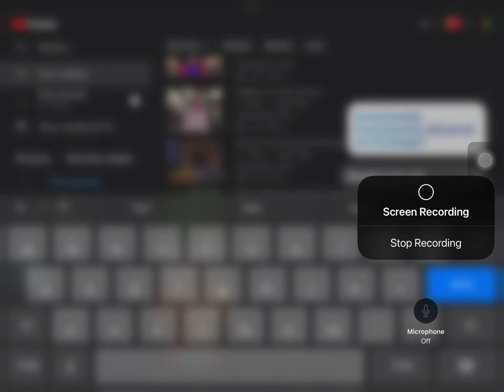hey siri, beatbox for me.